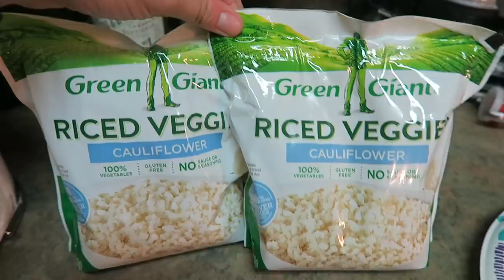Cheesy Chicken Cauliflower Casserole | KETO FULL DAY OF EATING VLOG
Casserole recipe is at 9:53

1: Pumpkin Pie Syrup
2: My Large Pink Waterbottle
3: Sherpa Sweatshirt